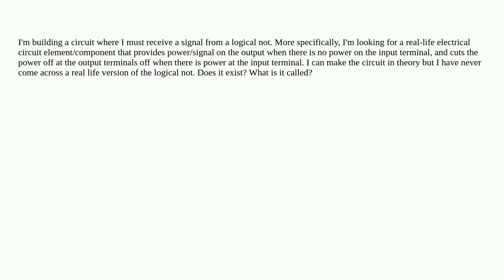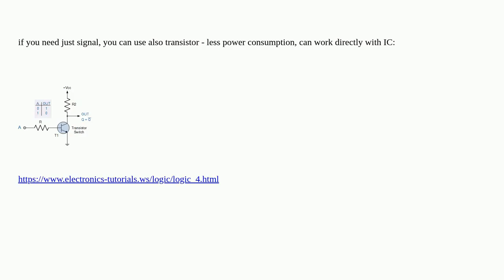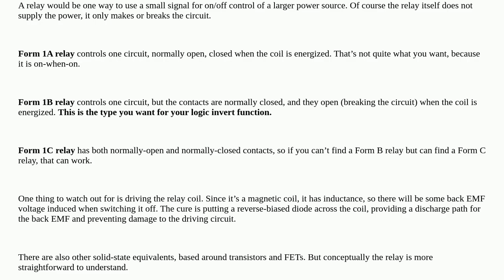Electronics: Electrical counterpart: Logical not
Electrical counterpart: Logical not

A special thanks goes out to the community

  boolean-algebra circuits logic-gates